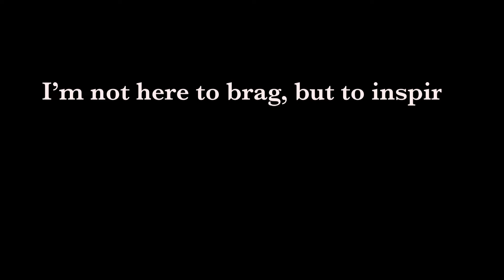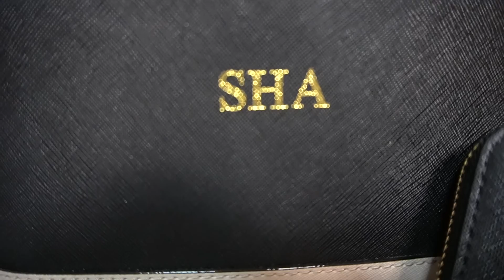KATE SPADE HANDBAGS COLLECTION l Trish and Thel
If you love classic handbags, I'm pretty sure you'll love this video. Get inspired and Enjoy watching mga daaiii and doiiii! 💙